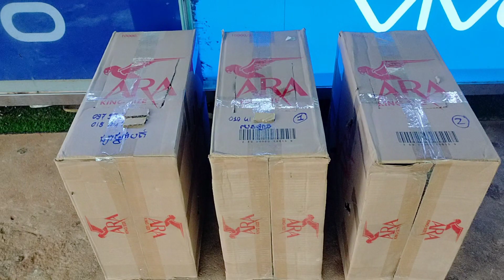អរគុណបងៗ ចង់បានមាន់ល្អតំលៃសមរម្យ អាចទំនាក់ទំនងបាន 0883534312l0967234428